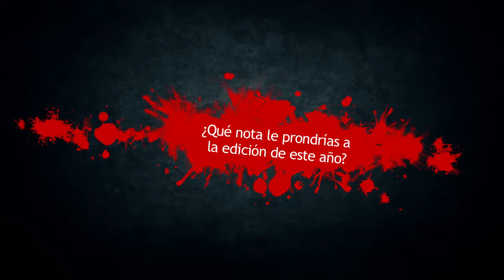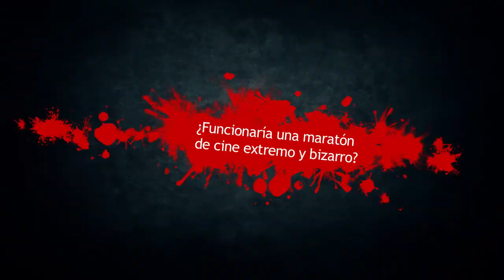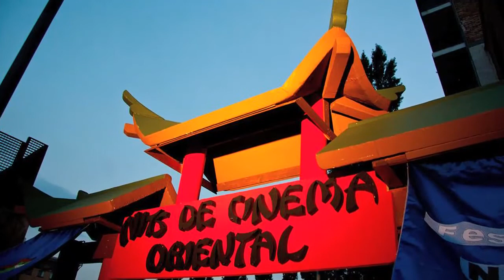Entrevista en exclusiva a la organización del Festival Nits de Cinema Oriental